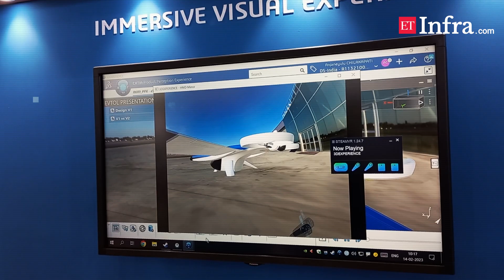AVIATION CONNECT: Experience the Future of Indian aviation - A sneak peek into Aero India 2023!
ET Infra's aviation correspondent Dev Kachari reports from Yelahanka Indian Air Force base in Bengaluru, where Aero India 2023 is being held between 13th and 17th February.

Aero India is a biennial air show and aviation exhibition organized by the Indian Ministry of Defense, which brings together aviation industry stakeholders, government officials, and military experts from around the world. The event features a range of exhibits, conferences, and aerial demonstrations, providing a platform for participants to showcase their latest technologies and innovations.